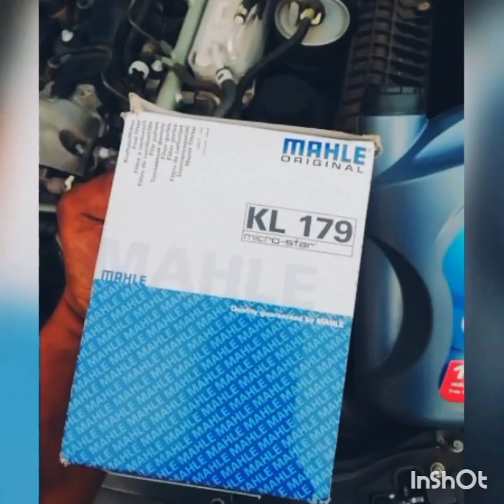Vidange complet sur mercedes W203 CDI